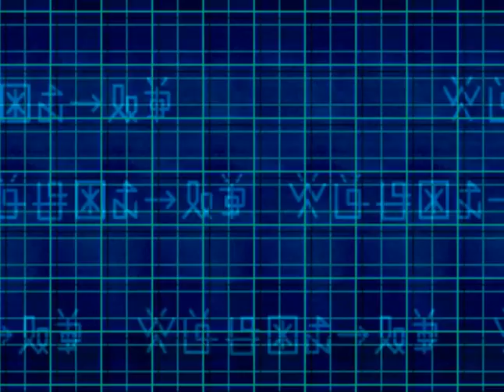Digimon World 2 (PSX): 15 - O ataque dos cavaleiros de sangue/ Novos digimons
Digimon World 2 é um videogame de rastreador de masmorras desenvolvido pela BEC e publicado pela Bandai para o PlayStation como parte de sua série Digimon. É a sequência do Digimon World original e foi lançado no Japão em julho de 2000 e na América do Norte no ano seguinte em maio de 2001